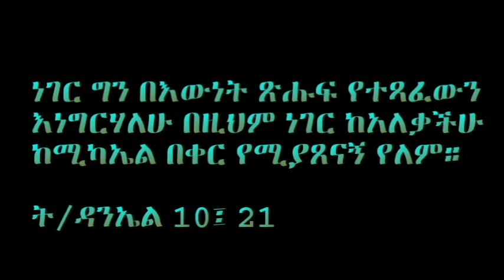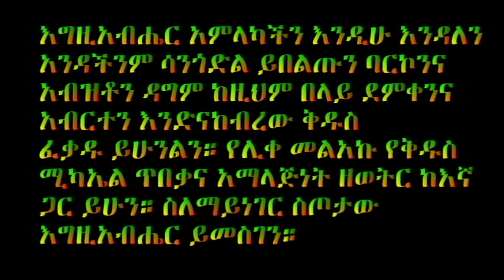Hidar Michael Basel ህዳር ሚካኤል ባዝል 2008/2015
በስዊዘርላንድ የኢትዮጵያ ኦርቶዶክስ ተዋህዶ የባዝል ቅዱስ ሚካኤል ቤተክርስቲያን የህዳር
ቅዱስ ሚካኤል የንግስ በዓል አከባበር (2008 ዓ/ም)

በስዊዘርላንድ የኢትዮጵያ ኦርቶዶክስ ተዋህዶ ቤተክርስቲያን
ዋና አስተዳዳሪ መልአከ ገነት ቆሞስ አባ ኃይለጊዮርጊስና
ከፈረንሳይ ቆሞስ አባ ዘድንግል፣ ሊቀ መዘምራን ይልማ
ኃይሉ ከአሜሪካን እንዲሁም ካህናት፥መዘምራንና ምእመናን
በእድሜና በጤና ይጠብቅልን፥የአገልግሎት ዘመናችሁንም ያብዛልን።

ለእግዚአብሔር ምስጋና ይሁን
እኛንም ገናና የሆነ የመላእክት አለቃ ቅዱስ ሚካኤል ልመናውና አማላጅነቱ ፈጽሞ ይጠብቀን፣ ከጽኑ ጠላት እጅ በክንፎቹ ጋርዶ ይሰውረን።
ለዘለዓለሙ አሜን።